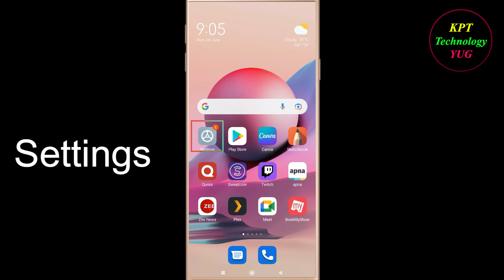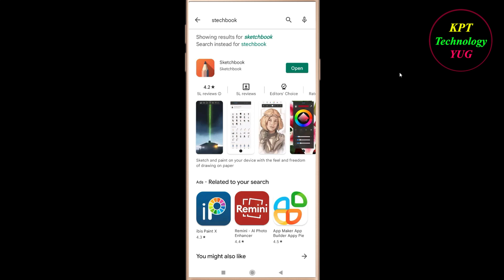How to Fix Sketchbook App Not Opening / Loading / Not Working Problem in Android Phone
Sketchbook App Not working / Loading / Not Opening Problem in Android & Ios Mobile Phone? Here's how to fix it or how to solve it. It will help you to get rid of Sketchbook not working and not open problem.